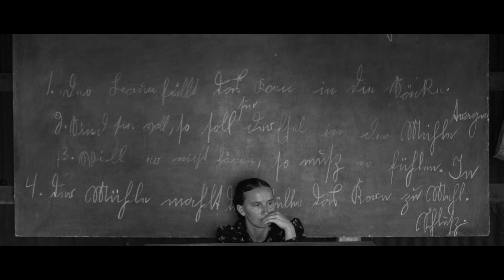Саламанка | Трейлер | Артдокфест-2015 | Конкурс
САЛАМАНКА
Salamanca

studio STEREOTACTIC
Автор сценария: Ольга Полевикова
режиссеры: Руслан Федотов, Александра Кулак
Операторы: Руслан Федотов, Александра Кулак
Продюсер:  Руслан Федотов, Александра Кулак
39 минут
Россия, 2015

«Если хочешь перехитрить еврея, нужно проснуться перед завтраком, а если хочешь перехитрить меннонита, лучше и вовсе не ложиться». Здесь, в Саламанке, ценят прошлое, но не настоящее или будущее.